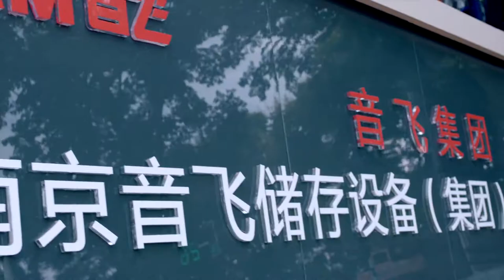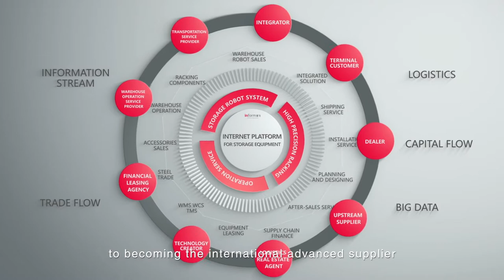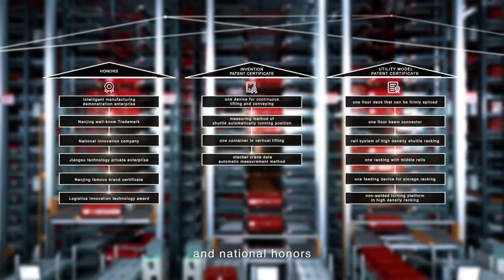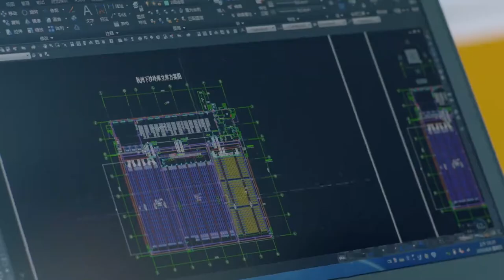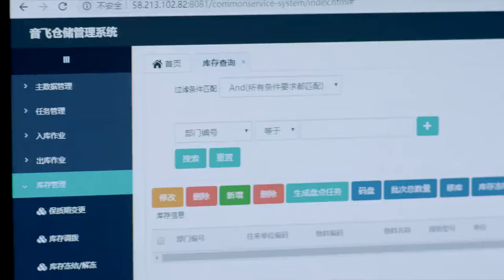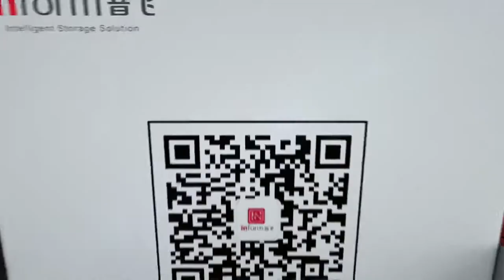Nanjing InformRacking Company Introduction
Nanjing Inform Storage Equipment (Group) Co.,Ltd. company introduction as below:
1. Public listed State-controlled enterprise.
2. China famous brand ,41 patents, 6 national standard, 13 industry standard.
3. Total 5 factories cover 300,000 square meters .
4. Around 1000 working staffs include more than 100 technical engineers.
5. Italy fully automated rolling machines , Chinese top brand steel material , Nippon, Jotun powder for coating.